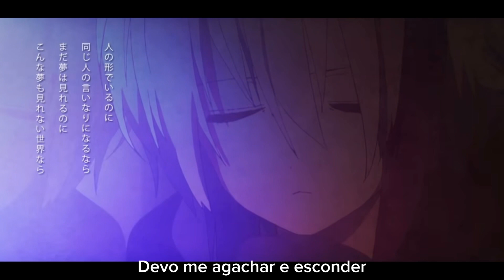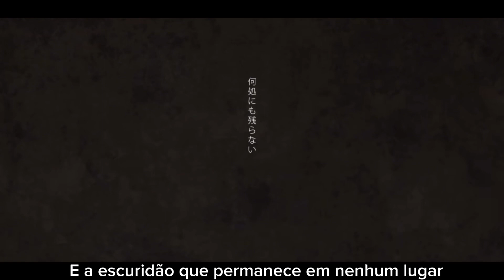Shuuten /mafumafu TRADUÇÃO PT-PT